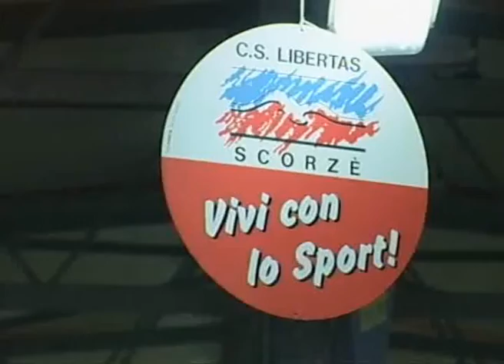Sportissimo: 10^ Notte dei Campioni ed. 2004 a Scorzè (VE)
10^ Notte dei Campioni ed. 2004 a Scorzè (VE). Servizio di Angelo Gaudenzi.